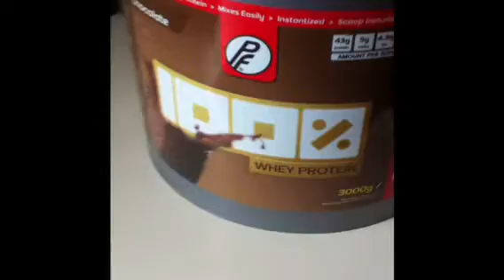Enkelt i greit